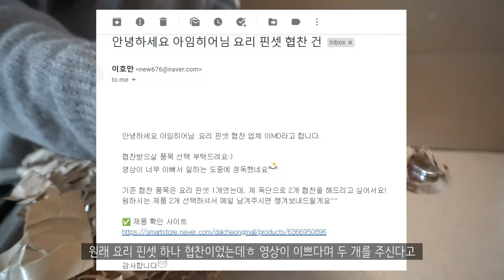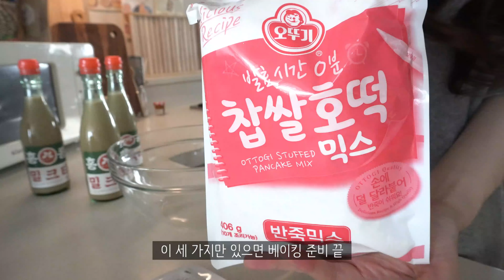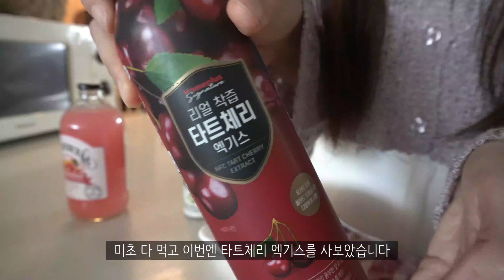(sub)vlog|🌸봄인데 벚꽃은 구경해야지|시나몬롤은 처음이라|밀크티(틸리셔스)가 있어 다행✨명란크림파스타|삼겹살 비빔면|feat)트라이앵글 집게,요리핀셋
(2160p 화질을 선택하시면 더 나은 영상의 화질로 시청하실 수 있습니다.)

/이 영상은 "틸리셔스 밀크티"와 "두니드 요리핀셋&트라이앵글 집게"의 부분광고가 포함되어있습니다.

📷Camera:Sony α6400

🎈집순이 브이로그

이번 영상에서 간단한 베이킹을 해봤는데,, 역시 전 베이킹은 안되나봐요 😆

/두니드 요리핀셋&트라이앵글집게 구매링크

👒제품정보
+얼음 모양 유리컵 - 쥬베테이블|언발란스 유리컵
+고블렛잔 - 소담 작업실
+민트접시 -히츠키코보 | 코벤트가든 빈티지 플레이트
+곰돌이컵 - 소프테이블
+에그트레이 - 앙스
+와플기계 - 단미
+화이트 수남침대 - 파로마 딜라잇 무헤드 통수납침대
+블루투스 충전 무드등 - 니드
+전신거울 - 메종드꼼마(오늘의 집)
+우드핸들 미니저그 - 히츠키코보(오늘의 집)
+비어캔 유리컵 - 키친몰링(오늘의 집)
+우드도마꽂이 - 아카시아(오늘의 집)
+빔 프로젝터 - 바이버 빔
+베개-포그나다
+북선반-다가구
+레몬머들러-다이소
+레터링 접시&컵-인아우어하우스(본아페티 레터링 접시)
+토퍼 매트리스-소바노
+언발란스 유리컵- 쥬베테이블 언발란스 유리컵